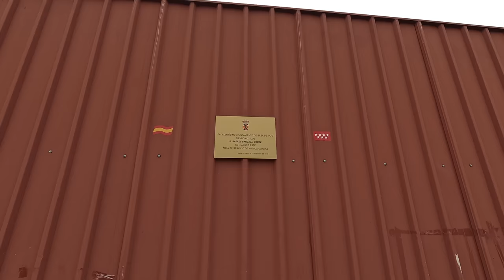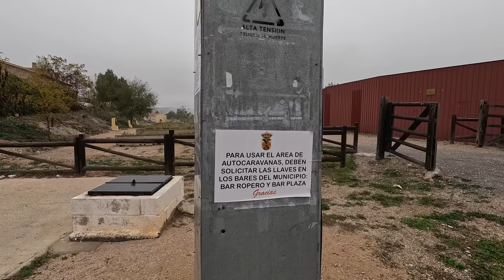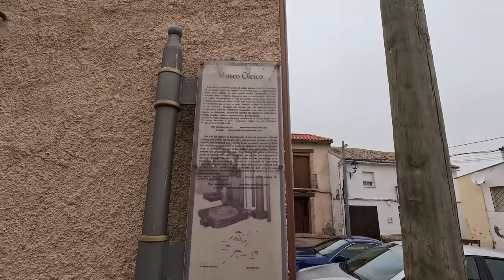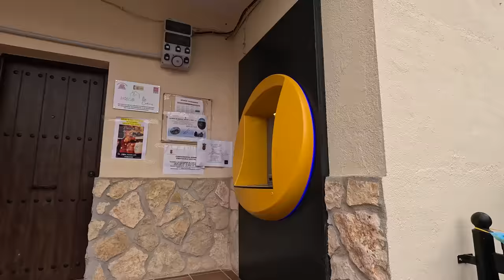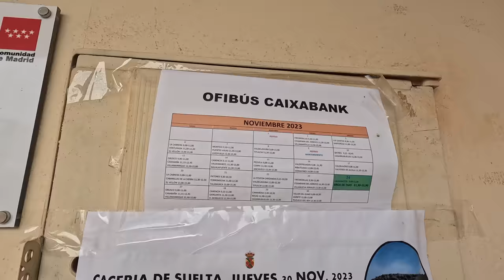Rural Spain revealed | Brea de Tajo | Small town Spain 13 🇪🇸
Join me, Stuart from Spain Speaks, as we uncover the hidden gems of rural Spain in the quaint town of Brea de Tajo. 🇪🇸 We'll take a leisurely stroll through the old streets, soaking in the rich history and not-so vibrant culture that makes this small town uniquely Spanish.

👍 Your support helps me continue to bring you more content about the Spain I see. Let's explore Spain together! 🌍🚶‍♂️🎥"